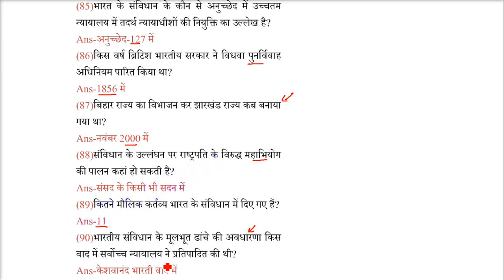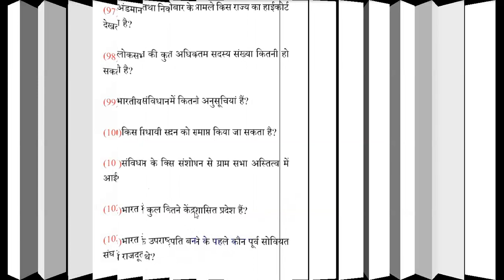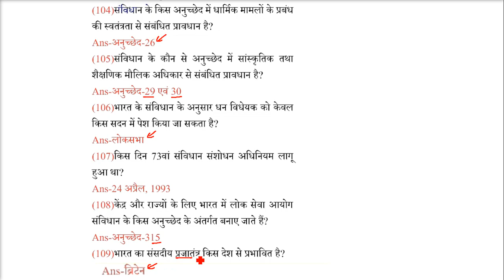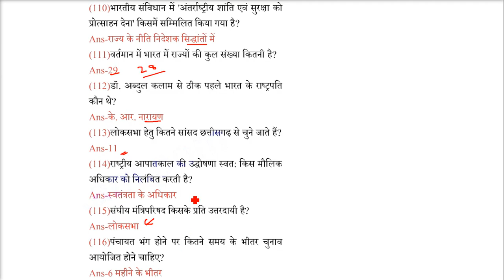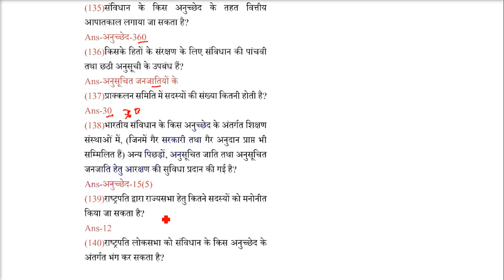राजनीति विज्ञान प्रश्न बैंक Political Science Question Bank Government Exam SSC,CGL,CPO etc TEST 2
राजनीति विज्ञान प्रश्न बैंक Political Science Question Bank Government Exam SSC,CGL,CPO etc TEST